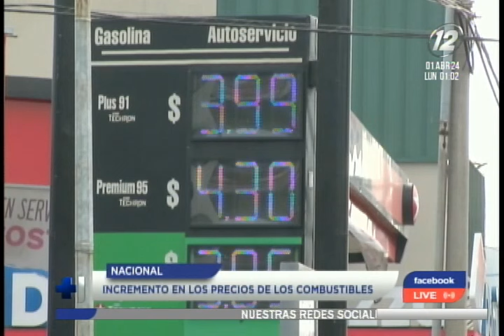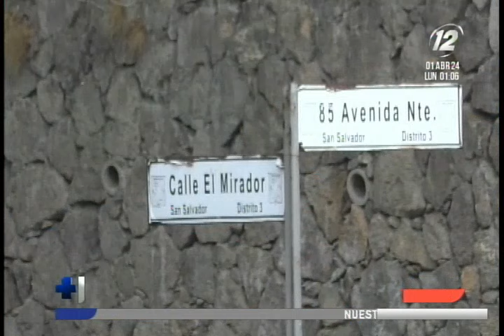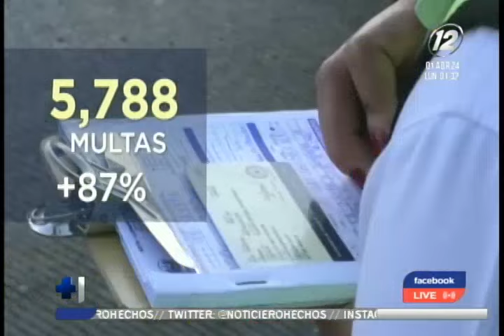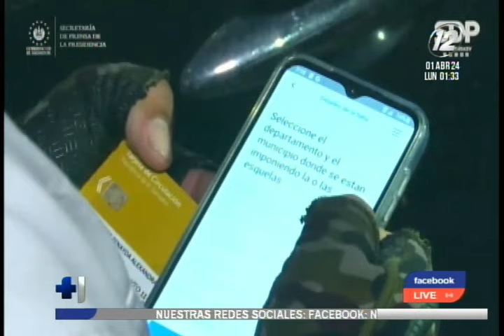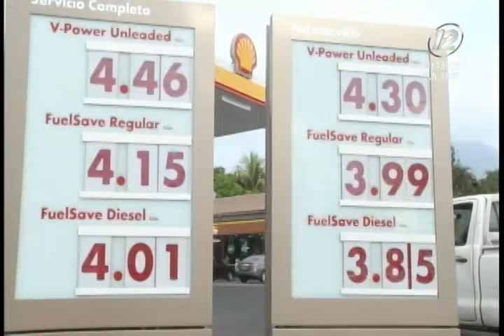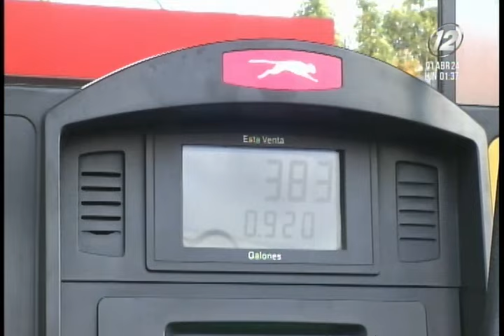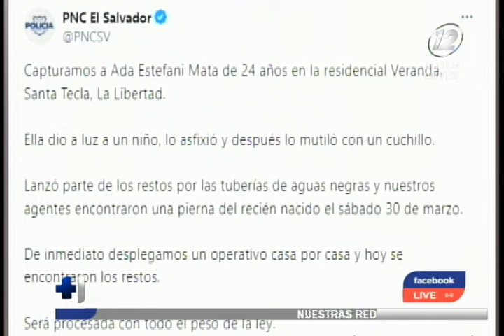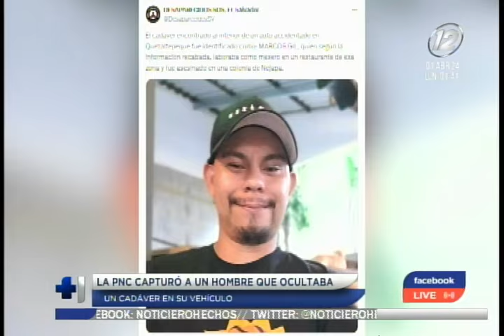Hechos Mediodía: Programa del lunes 1 de abril del 2024